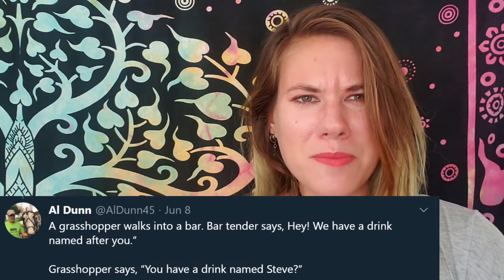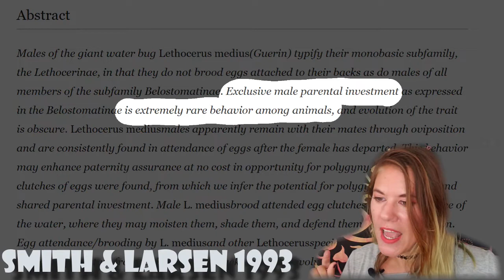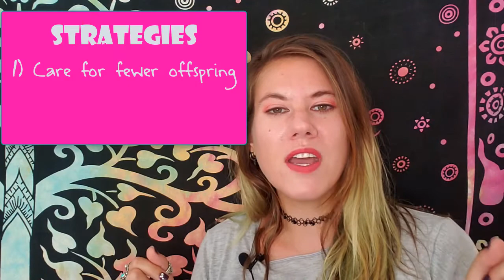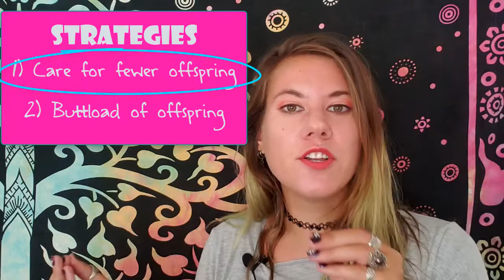Bug Scientist Explains: How Bug Dads, Parental Care, and Paternal Care Evolve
🐞🦋🐝REFERENCE SECTION:🐞🦋🐝

🐞Mate Guarding 🐞
▪ Ask an Entomologist: Hooks Graspers, Spikes, and Stalkers … Oh My!

▪ Leivers S &amp; Simmons LW. 2014. “Human Sperm Competition.” Advances in the Study of Behavior 46: 1-44

🐞Katydid Spermataphore: 🐞
▪ Bowen BJ &amp; Gwynne DT. 1984. “The Katydid Spermatophore (Orthoptera: Tettigoniidae): Male Nutirtional

▪ Investment and its Fate in the Mated Female.” Australian Journal of Zoology 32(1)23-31
n%20by%20the%20female.

🐞Evolution of Parental / Paternal Care🐞
▪ Costa JT. 2019. “Social Evolution in ‘Other’ Insects and Arachnids.” Encyclopedia of Animal Behavior (Second Edition) 617-631

▪ Klug H, Bonsall MB, Alonzo SH. 2013. “Sex differences in life history drive evolutionary transition among maternal, paternal, and bi-parental care.” Ecology and Evolution 3(4): 792-806

▪ Kvarnemo C. 2006. “Evolution and maintenance of male care: Is increased paternity a neglected benefit of care?” Behavioral Ecology 17(1): 144-148.

▪ Requena GS, Munguia-Steyer R, Machado G. 2014. “Paternal Care and Sexual Selection in Arthropods”

▪ Sexual Selection: Perspectives and Models from the Neotropics 201-233

▪ Salgado M. 2013. “The Evolution of Paternal Care.” International Conference on Social Computing, Behavioral- Cultural Modeling, and Prediction 1-10

▪ Scott MP. 2009. “Parental Care.” Encylopedia of Insects (Second Edition) 751-753.

▪ Smith RL &amp; Larsen. 1993. “Egg attendance and brooding by males of the giant water bug Lethocerus medius(Guerin) in the field (Heteroptera: Belostomatidae) Journal of Insect Behavior 6: 93-106

▪ Tallamy DW. 2001. “Evolution of Exclusive Paternal Care in Arthropods.” Annual Review of Entomology 46: 139-165

▪ Zeh D. &amp; Smith RL. 1985. “Paternal Investment by Terrestrial Arthropods.” American Zoologist 25(3): 785-805